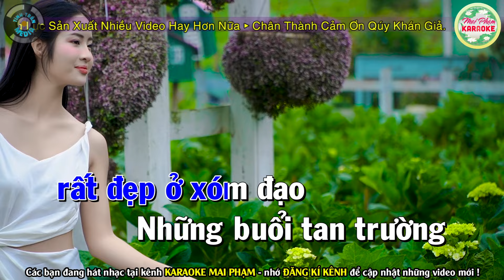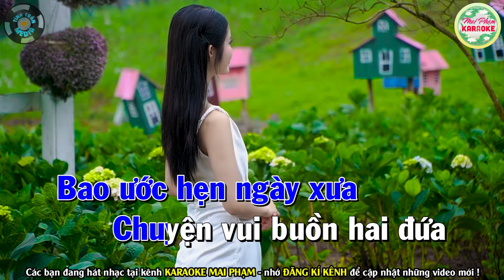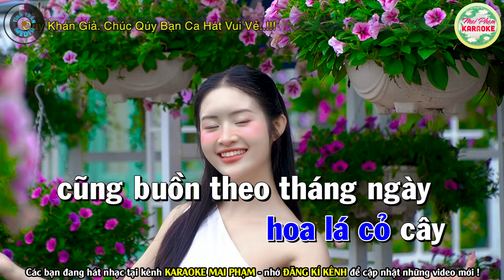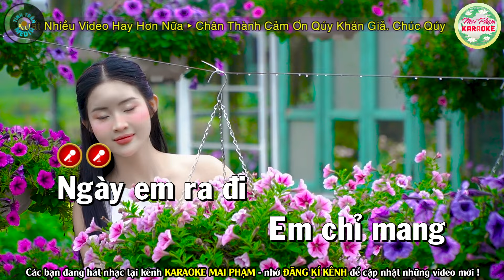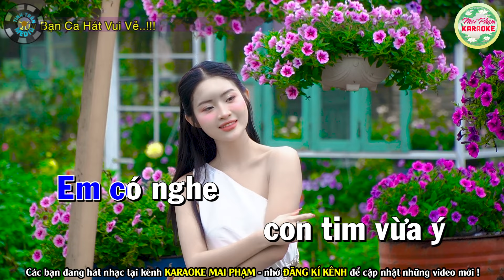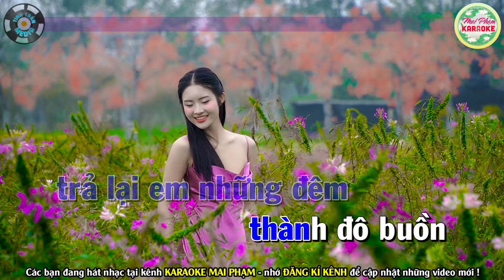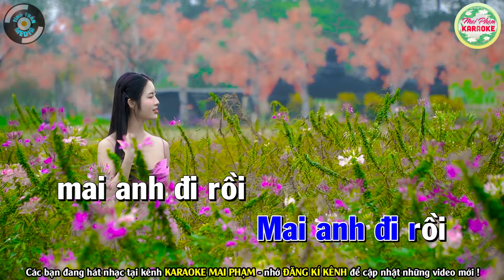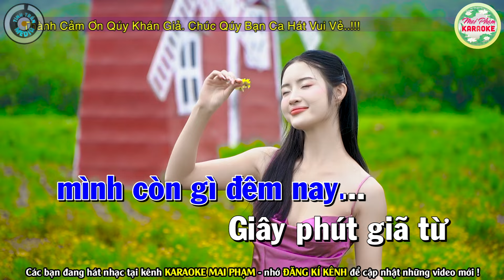✔ NGƯỜI EM XÓM ĐẠO Karaoke Tone Nam - Mai Phạm